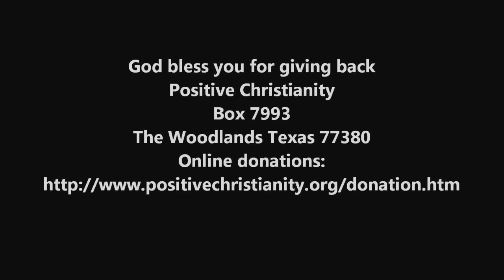PRAYER FOR AWARENESS OF GOD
beginning 7.24.12 Christopher Ian Chenoweth